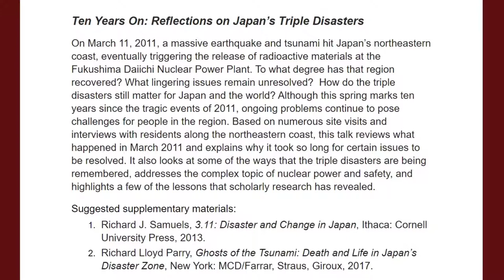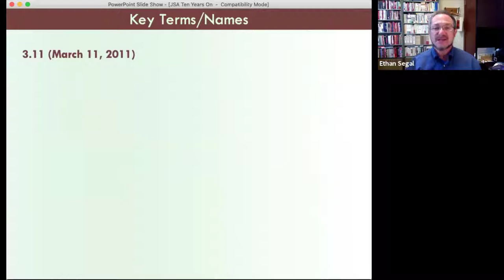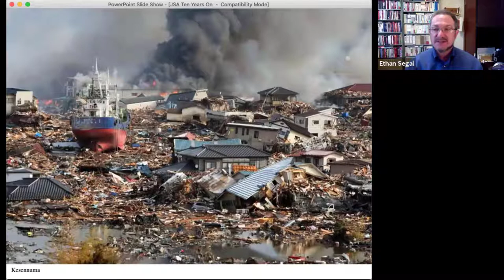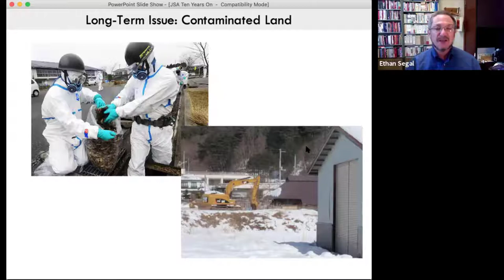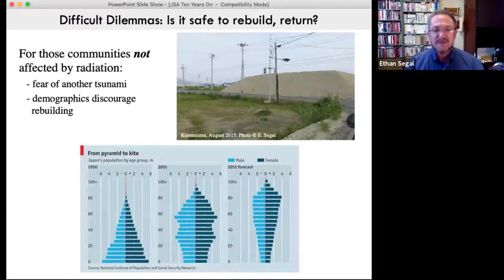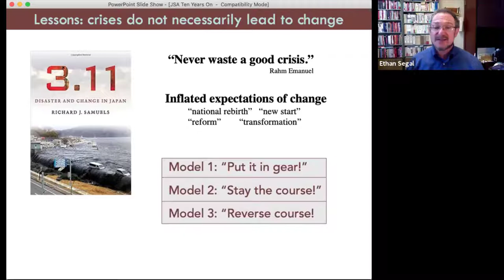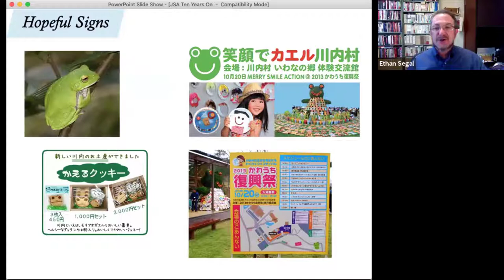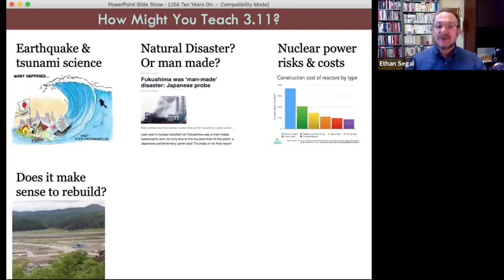JSA Webinar with Ethan Segal, March 17, 2021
On March 11, 2011, a massive earthquake and tsunami hit Japan’s northeastern coast, eventually triggering the release of radioactive materials at the Fukushima Daiichi Nuclear Power Plant. To what degree has that region recovered? What lingering issues remain unresolved?  How do the triple disasters still matter for Japan and the world? Although this spring marks ten years since the tragic events of 2011, ongoing problems continue to pose challenges for people in the region.

Based on numerous site visits and interviews with residents along the northeastern coast, this talk reviews what happened in March 2011 and explains why it took so long for certain issues to be resolved. It also looks at some of the ways that the triple disasters are being remembered, addresses the complex topic of nuclear power and safety, and highlights a few of the lessons that scholarly research has revealed.